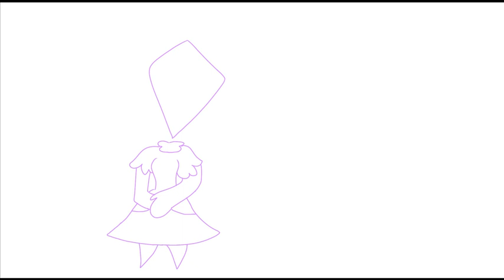Databrawl : Cute - Board and Diamond - Board have a New Child